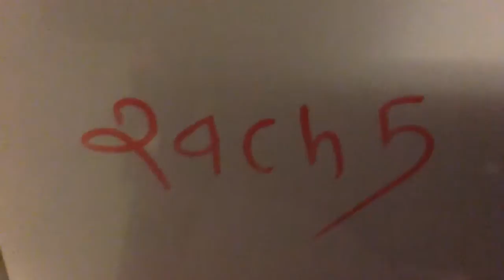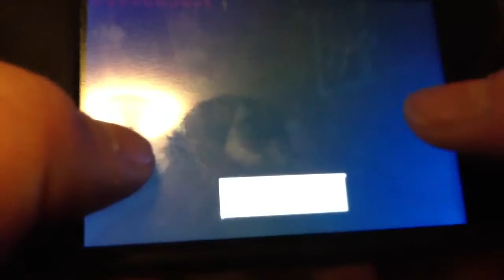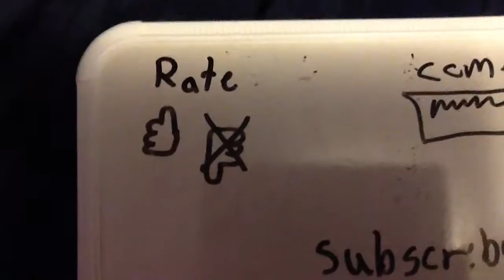MCPE Episode ? ELCON! pt 1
Like goal: how ever many you guys can get to
Skyrim series soon
Google+ 2ach5